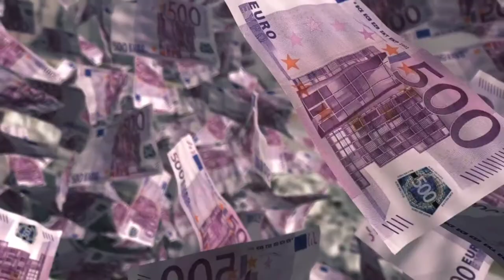भारत 🇮🇳 के 5 सबसे मंहगे घर। Top 5 Most Expensive Houses of India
Here are the List of Top 5 most Expensive Houses of India

5. Mannat House (Sharukh khan )
4. Jatia House
3.Abode ( Anil Ambani)
2. Jk House
1. Antilia ( Mukesh Ambani )

Expensive homes
unusual Homes
strange homes
bizzare homes
luxury Homes
Comfort homes
best homes
top beautiful houses
best houses for picnic
India Ka sabsa bade Ghar
Ambani ka Ghar
k M Birla Ka Ghar
sabsa mehnga Ghar
Bharat Ka sabsa mehnga Ghar
Duniya sa sabsa mehnga Ghar
Dubai me Ghar
Dubai royal houses
Royal residency
Elizabeth house
sabsa Acha Ghar
most biggest homes
best architectural Design
Best architectural Building
Justin Bieber Ka Ghar
Ronaldo Ka Ghar
Ronaldo house
Justin Bieber House
Salman khan house
Ajeeb  gareeb Ghar
underground Homes
highest buildings in India
highest buildings Mumbai
Mumbai Ka sabsa mehnga Ghar
Mumbai ki sabsa unchi building
Mumbai ki sabsa bda Ghar
Antilia Mukesh Ambani inside
Antilia floors
antilia car parking
antilia Cost
world Ka sabsa mehnga Ghar
Duniya Ka sabsa lamba ghar
Vishva ka sabsa mehnga Ghar
Duniya Ka sabsa khoobsurat Ghar
sabsa mehnga Ghar kis hero Ka ha
sabsa mehnga Ghar kiska pass ha
expensive home tour
expensive homes in Kerala
expensive homes in Delhi
expensive homes in London
expensive homes in Canada
expensive homes in Hyderabad
mirror house
house of Wax
haunted house

channel :- Kuba te